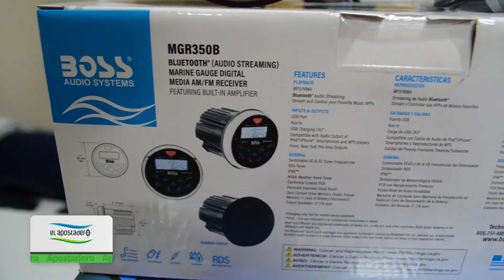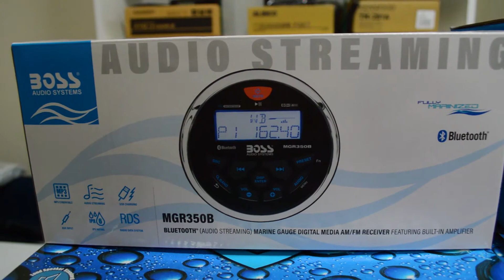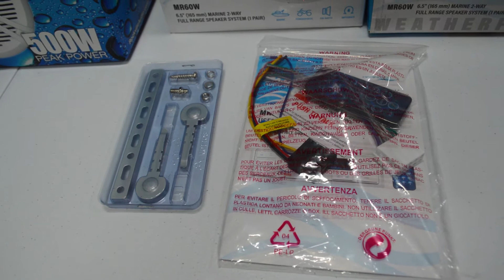Stereos y parlantes para embarcaciones en Muley S.A.